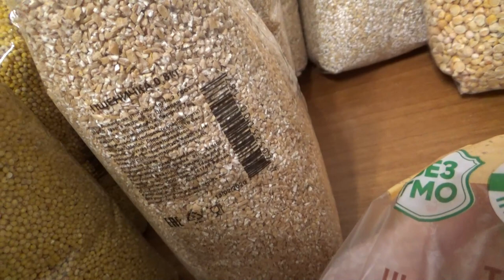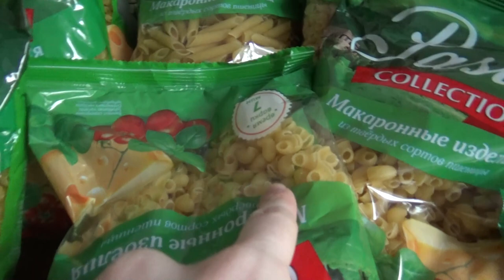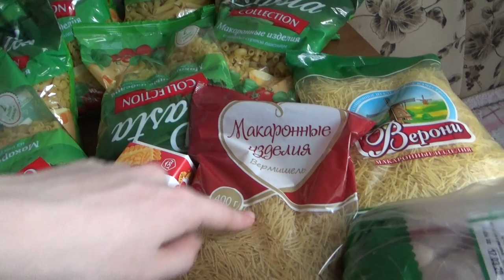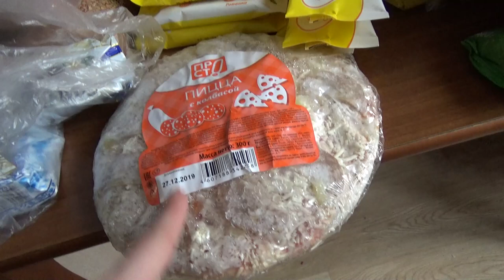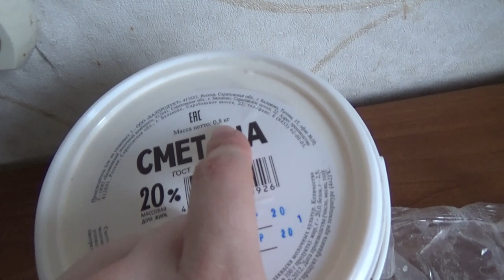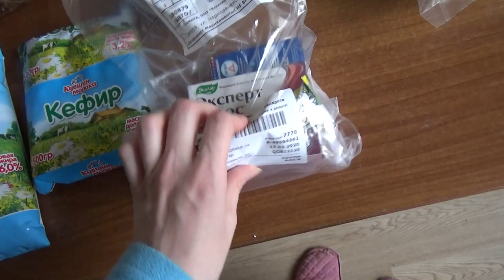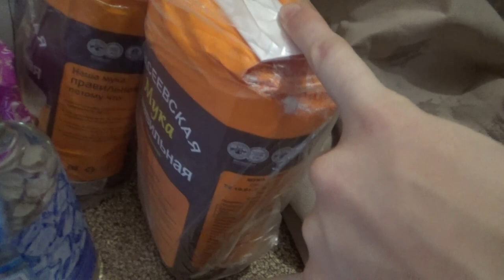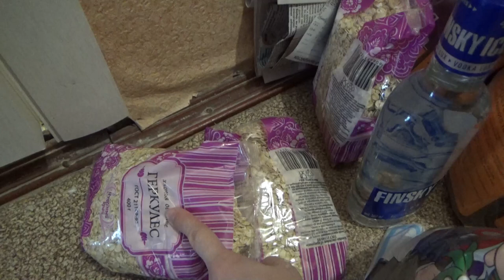Art Manij Закупка продуктов в Самаре на случай карантина КОРОНАВИРУС 13.03.2020